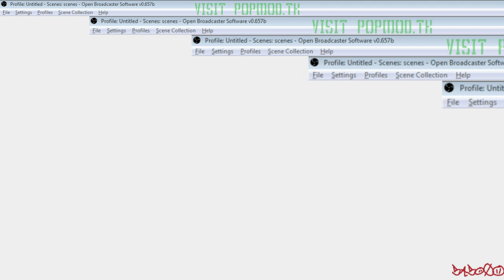[AsG]Keith52 vs [tdm]MooresMurder - PP